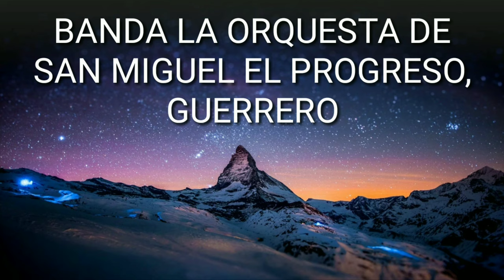San Miguel El Progreso, Gro - ★BANDA LA ORQUESTA★ (Official Video)